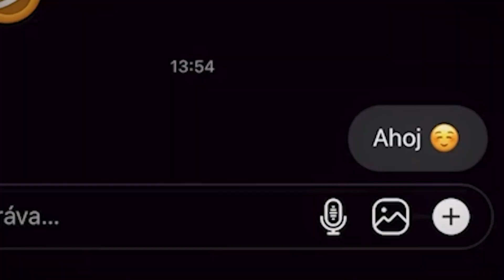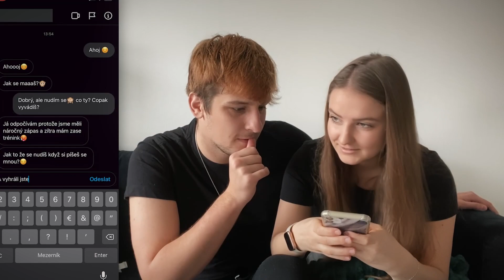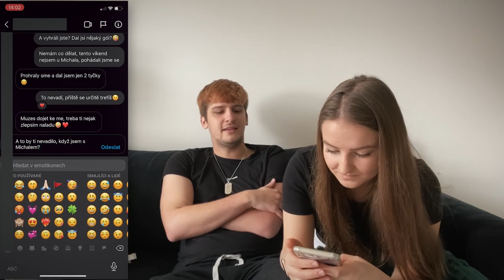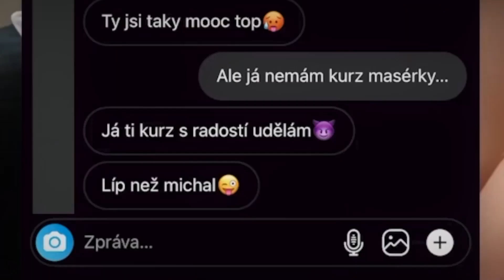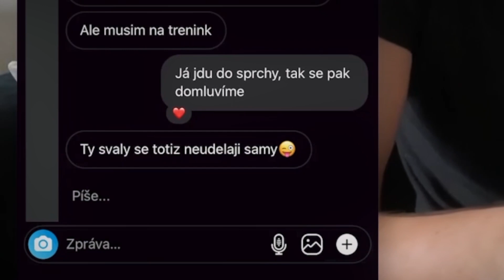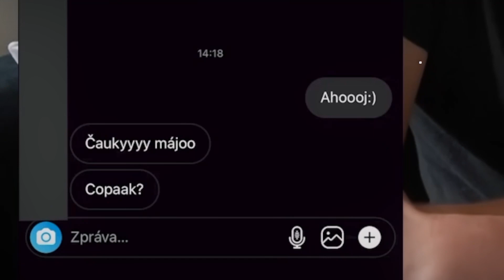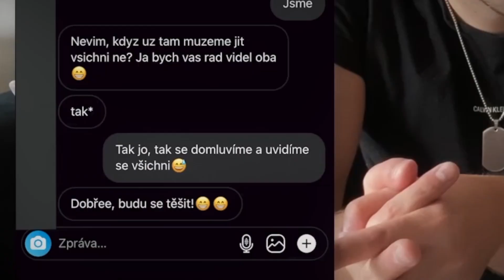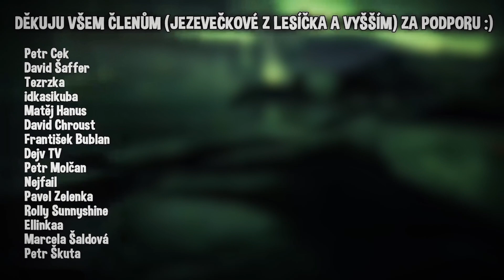TESTUJU S PŘÍTELKYNÍ VĚRNOST MÝCH KAMARÁDŮ, JAK TO DOPADLO?...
Jsou moji kamarádi opravdu kamarádi, nebo by s Májou něco chtěli?... Uvidíte v dnešním videjkuuu..
Dáme 5000 likes pro další díl?🤩

Sleduj můj Instagram: @nevidanej_koren

Edit: @cafmilqnboa
Miniatura: @davehosek